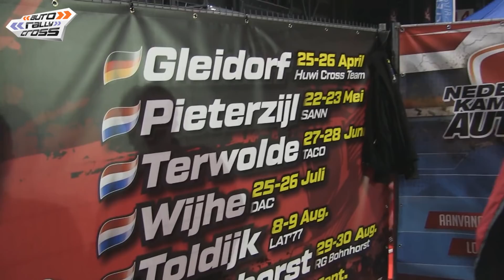Autocross Magazin #03.2020 | Racing EXPO Leeuwarden 2020 | by mediasport Team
Autocross Magazin #03.2020 | deutschsprachig | Racing EXPO Leeuwarden 2020 | by mediasport Team | Vojta Kára, Andreas Flashar, Frank Bennemann